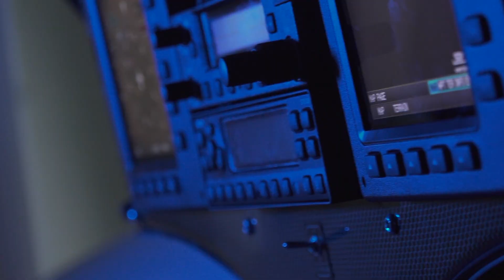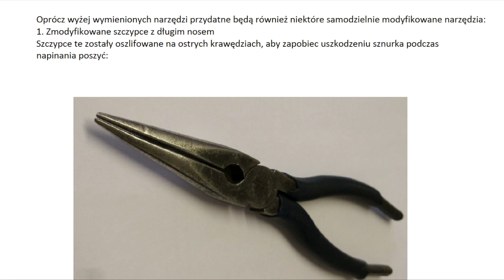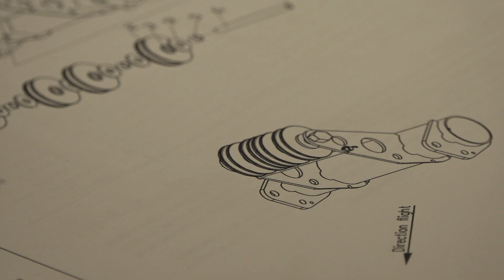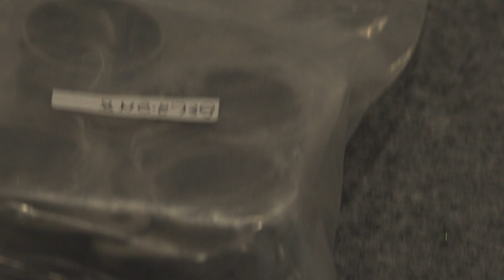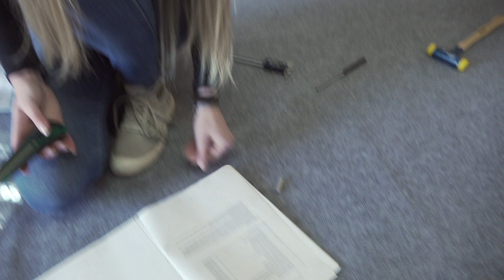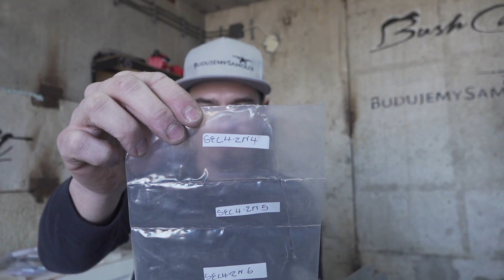BudujemySamolot.pl Narzędzia, Instrukcja, Montaż- parts, tools, manual-(Subtitles EN)Build Planes #3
Zapraszam na montaż pierwszych części samolotu BushCat oraz zapoznanie się z narzędziami i instrukcją

How to turn on subtitles on YouTube in the mobile app. Tap the three-dot menu in the upper right corner. Tap the vertical three dots in the upper right. Tap the CC icon, or Captions, in the menu. Select Captions in the menu. Select the type of captioning you prefer. Choose your captions preferences.

I invite you to install the first parts of the BushCat aircraft and to familiarize yourself with the tools and instructions